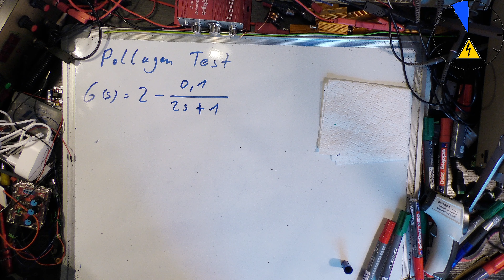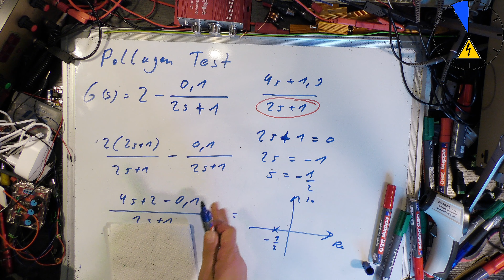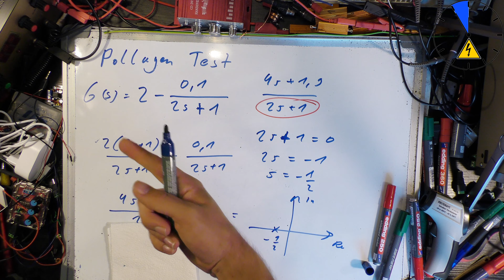Pollagentest #2 - Stabilität einer Regelung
Pollagentest #1 Beispiel - Regelungstechnik Bestimmung der Stabiliät
Regelungstechnik Buch